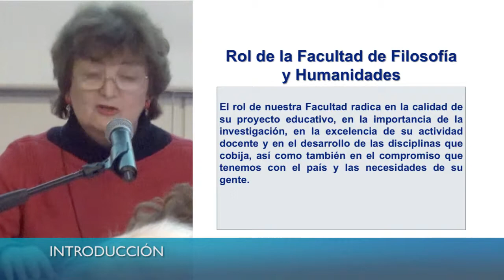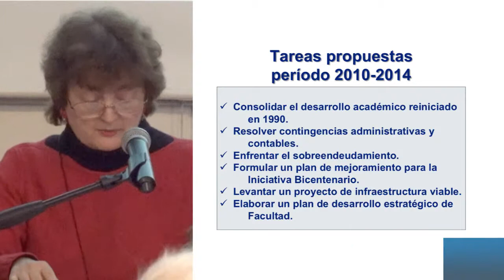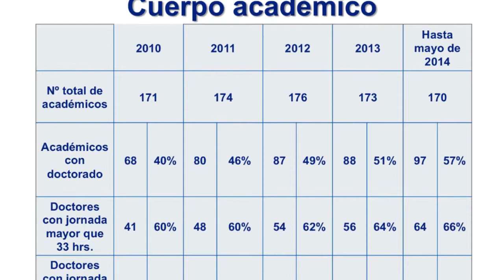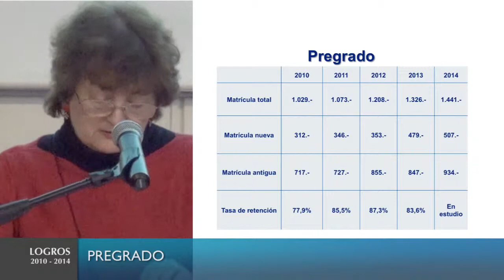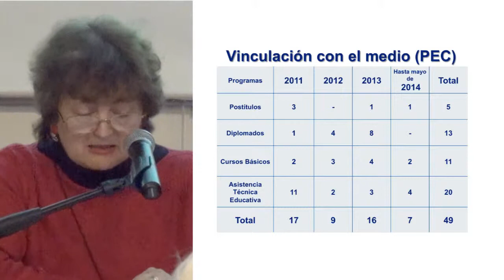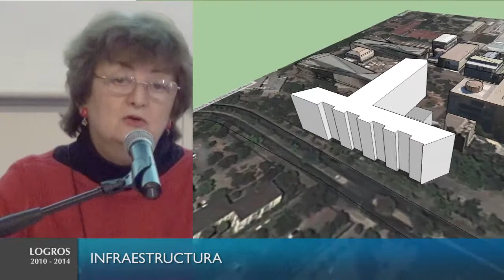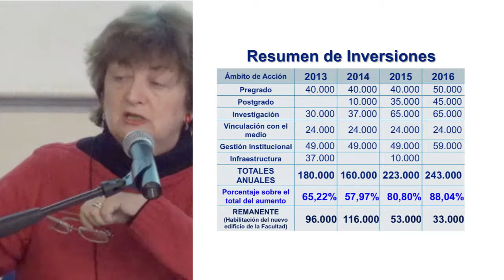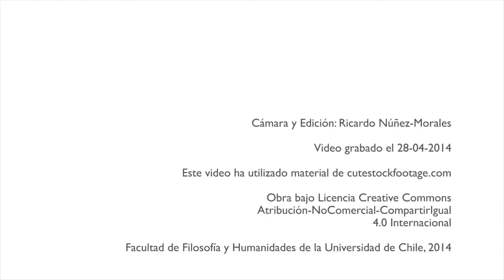Cuenta pública 2010-2014 de la Facultad de Filosofía y Humanidades de la Universidad de Chile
El pasado 28 de Mayo de 2014 se realizó la cuenta pública de la gestión de la decana de la Facultad de Filosofía y Humanidad, Profesora María Eugenia Góngora, quien expuso al cuerpo académico y dirigentes estudiantiles de la unidad los avances y logros del período 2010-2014.

La exposición de la académica se basó en los ejes de Plan de Desarrollo Estratégico de la Facultad, logros académicos (incremento de doctores y jornadas completas), aumento en el número de proyectos de investigación ganados, en ejecución y vigentes, Internacionalización e Infraestructura, principalmente.

En cada uno de los tópicos desarrollados, se resaltaron los logros producidos por la actual gestión en la que la colaboración activa de los distintos estamentos y académicos de la Facultad fueron el eje principal. También se destacó lo avanzado en términos presupuestarios como el gran anuncio de la próxima elaboración del nuevo edificio de la Facultad, que se emplazará como uno de los más importantes dentro del campus Juan Gómez Millas.